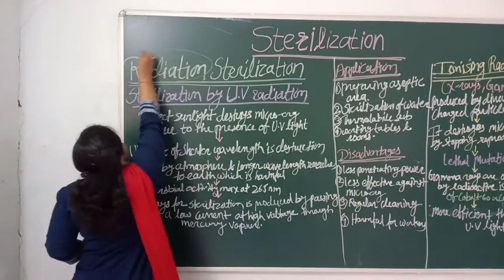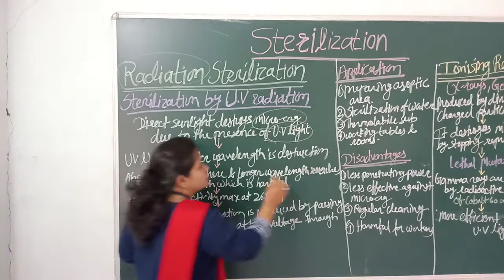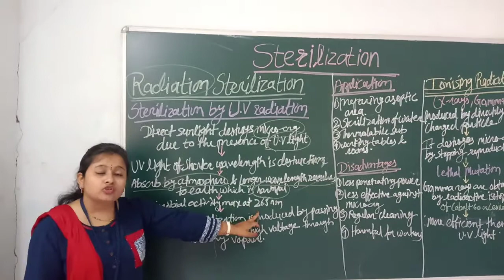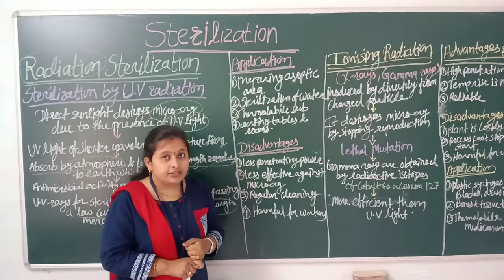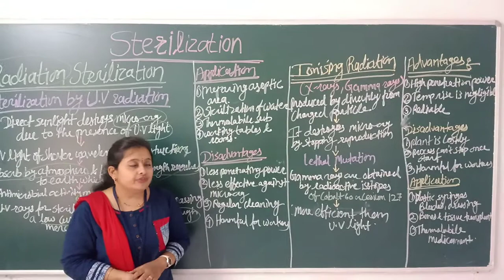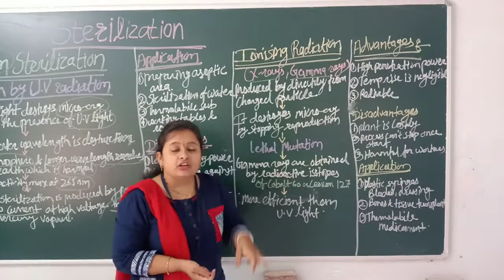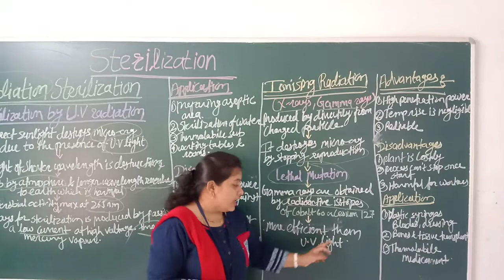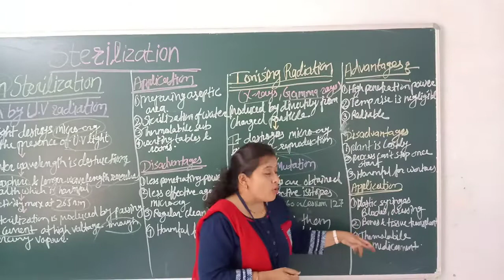Sterilization by U.V radiation & Ionising radiation